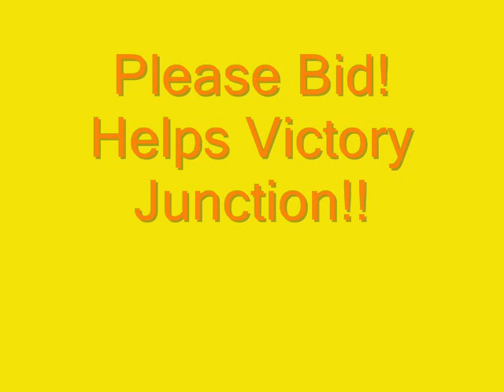Ricky Craven Darlington Win Poster AUTOGRAPHED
!!This auctioned poster will benfit the Victory Junction Gang Camp!!

Over the past serval years, I have been working on a Type III Project at my school FQMS, and now at GHS, in Howard County, MD.  A type three project is a project that you may do for a year or more, and you explore the topic you selected.  My topic is the Victory Junction Gang Camp (VJGC).  An item that will be on eBay from Wednesday, September 27, 2006 at NOON 'til Wednesday, October 4, 2006 at NOON.  This item has been donated from Ricky Craven Racing.  Check on the website link above for updates!